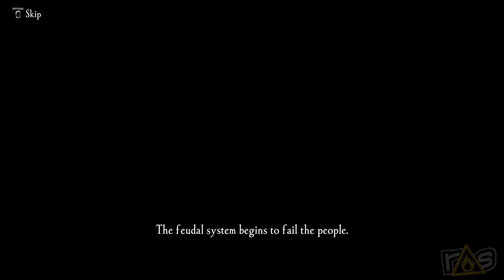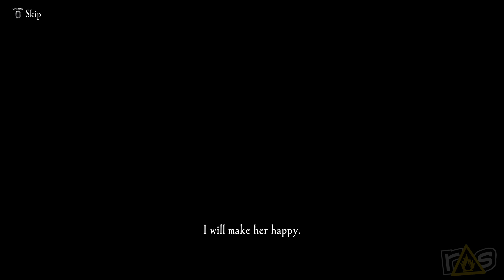Kamiwaza: Way of the Thief (The Dojo) Let's Play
Grab your GIANT SACK and prepare for a HEISTRAVAGANZA, because John and Jeff are taking a look at the completely baffling re-release of Kamiwaza: Way of the Thief today right here on THE DOJO!